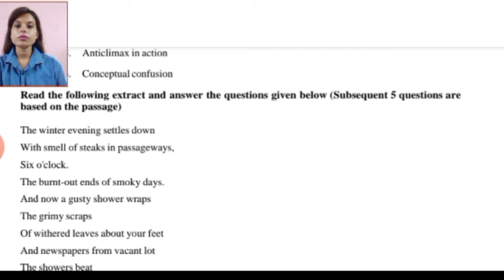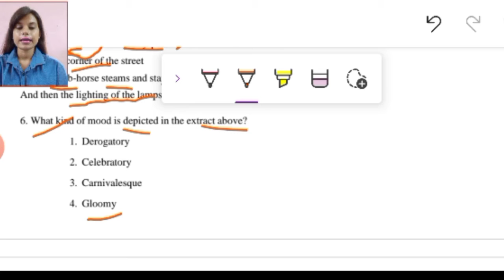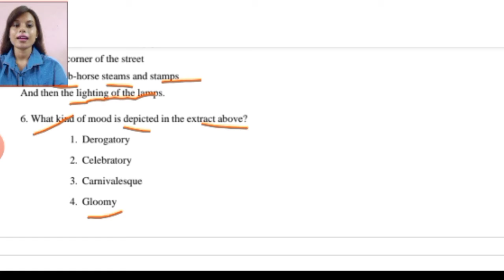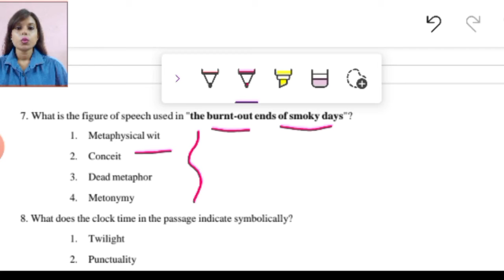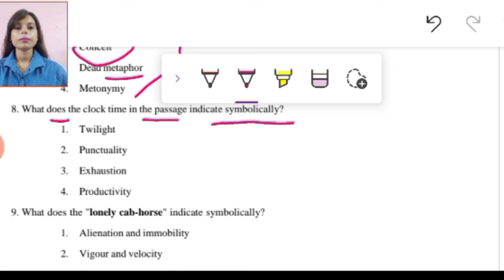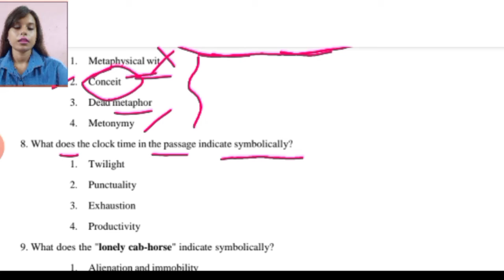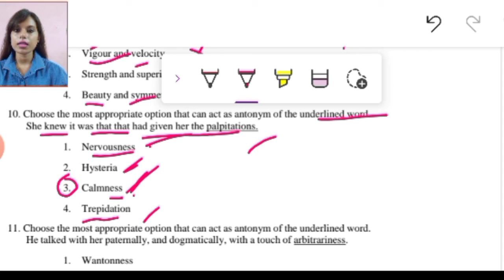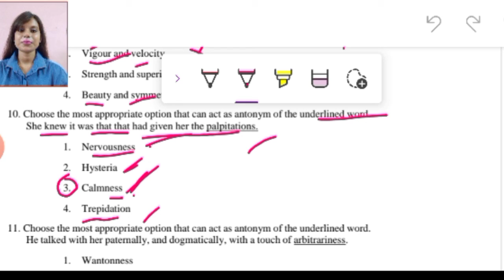HSEE 2021 solution no 6 10 with explanation